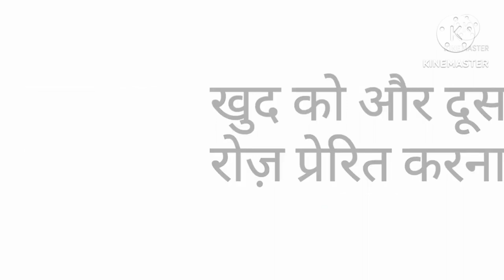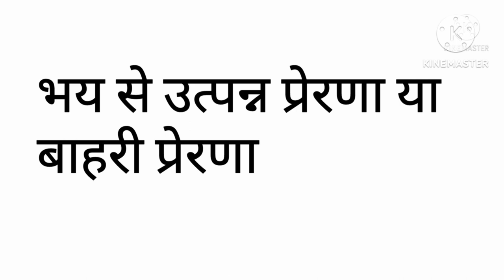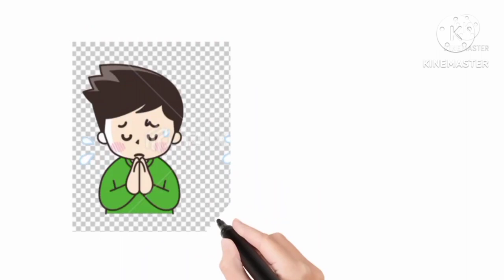You Can Win| जीत आपकी| By Shiv Khera| Hindi Audiobook| Chapter -05 | Jeet Aapki Audiobook in Hindi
SRI'S BOOKS WORLD
दोस्तों हम इस चैनल पे motivational किताबों से जुड़े videos बनाते हैं |
उम्मीद है कि आप सभी को हमारी videos पसंद आती हैं|